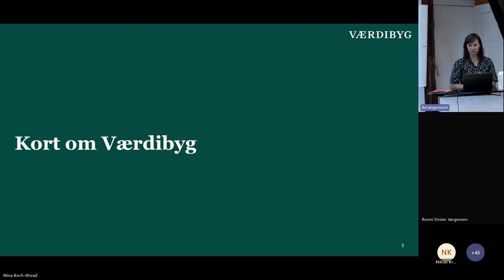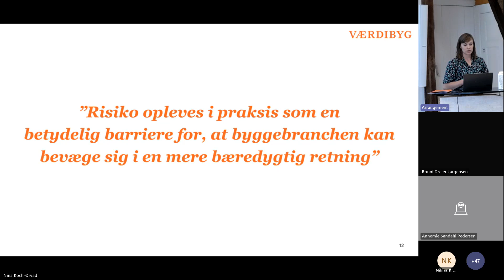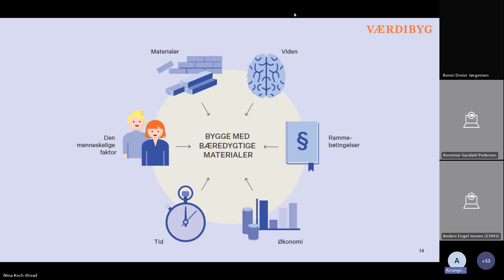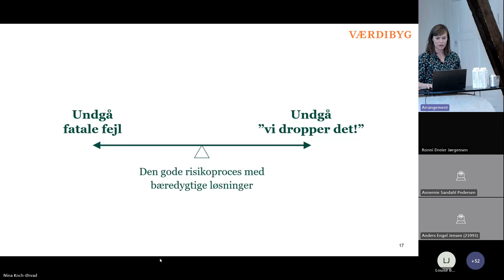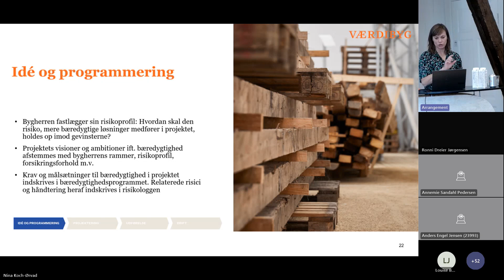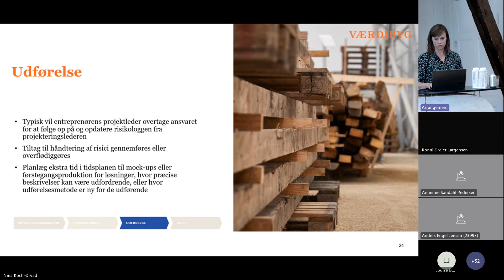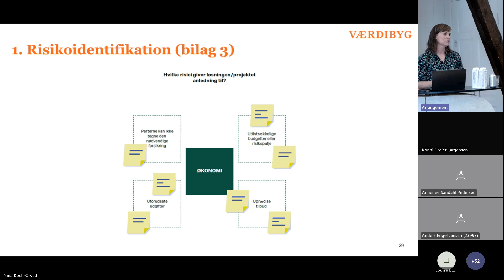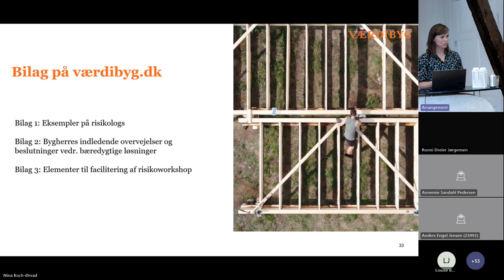Introduktion af vejledningen - Risikohåndtering af mere bæredygtige løsninger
Nina Koch-Ørvad, projektchef, Værdibyg